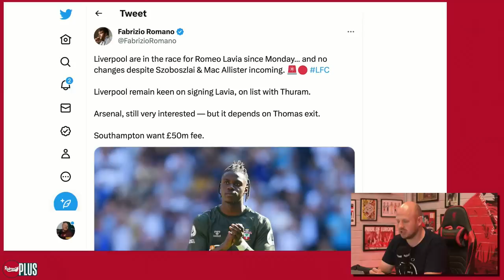NEIL JONES: Could Liverpool Sign Romeo Lavia & Khephren Thuram?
In this clip from our Journo Insight show on Redmen Plus, Ste is joined by Neil Jones to discuss Liverpool's next transfer move after they completed the signing of Dominik Szoboszlai from RB Leipzig. Romeo Lavia & Khephren Thuram are the two of the names being linked with Liverpool and Neil discusses if he thinks Liverpool would be prepared to sign both players in the summer transfer window.